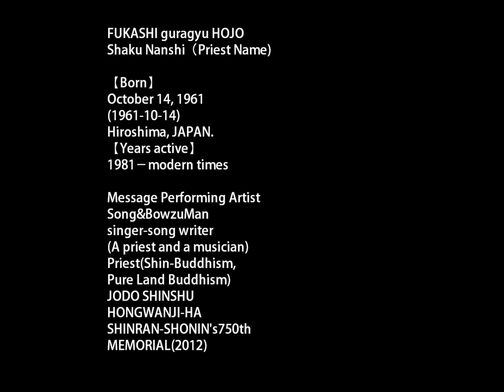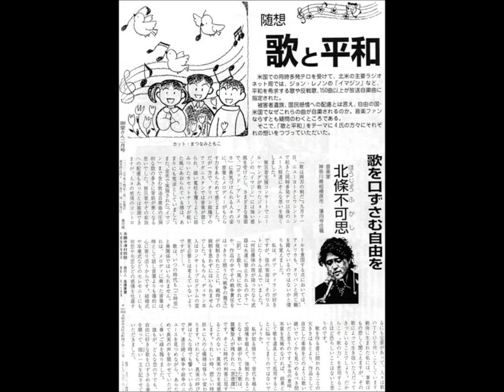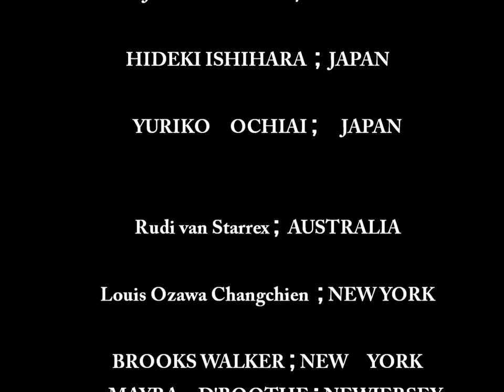『風が葉を揺らす』 （2015年作）呈上：末本弘然師 浄土真宗本願寺派僧侶・文筆家《Basic take＃2》《牧千恵子氏:ヴァイオリン》 © FUKASHI HOJO 北條不可思：【限定公開】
♦浄土真宗本願寺派僧侶 得度 1981年シンガーソングライター♦
🔷プロフィール＆リンク🔷
🔶音楽アルバム作品制作一覧🔶
【1993年～制作中】CD ＆WEB版
💎【新聞・雑誌・メディア紹介スクラップ】💎

FUKASHIHOJO SONGS「北條不可思詩曲作品集」【限定公開】
《風が葉を揺らす 2015年作》
呈上：末本弘然師

『風が葉を揺らす』~苦痛のただ中にいる人へ捧ぐ~
【Documentation Series　memorial SONG】
☆guest musician (violin)-CHIEKO MAKI
（牧千恵子:ヴァイオリン）

風が葉を揺らす 姿見えねど　命が揺れている 確かに揺れている
Ah－Ah-夢物語 　切なく哀しい無常の物語
雨は降り続く 　乳飲み子(ちのみご)は泣きやまず
それでも風は 葉を揺らす すべてを超えて
風が葉を揺らす 姿見えねど 　風が葉を揺らす 命が揺れている

どこかで鐘が鳴る 姿見えねど 命を呼び覚ます 産声をあげている
Ah－Ah-夢物語 　切なく哀しい嘆きの物語

「・・・乳飲み子と呼ばれる頃に命を終えない限り、
すべての人が体験している。実際そうです。
悲しいことに、それに気づくご縁が極めて難しい」

命を超えた命に出遇うことは、不可思議な事です。

MUSICIAN

☆CHIEKO MAKI-guest musician (violin)
（牧千恵子氏:ヴァイオリン）
：横浜市出身。東京芸術大学音楽学部器楽科卒業。
越路吹雪日生ロングリサイタルにソロ・ヴァイオリニストとして出演。
ソロ活動のほか、弦楽四重楽団『ファム』主催。
2004年よりMiyack(アコーディオニスト)とのユニット『Deux March s』結成。
国内外で活動。
ベル音楽事務所オフィシャルサイト

Fukashi Hojo　(北條不可思)Vocals-Guitar(acoustic&electric)
（CANO BAND）

Yoichi Mr.bassball Fujisaki（藤崎羊一)-Bass(wood:Upright&electric) ＆TUBA

Shoichiro ashow　Aso （麻生祥一郎）－Drums(percussion&Bell)

Yusuke pianissimo Nakagawa（中川雄介－Keyboard (piano&organ)

Recorded and　mixed by Sun Ashow
Produced by GURAGYU　（総指揮：愚螺牛）

Copyright
Fantasia Records de JION MusicFactory
in association with　ENBAN FUKASHI-NO-KAI
OfficeAmitahouse ＆ VOW BREATH PRODUCTIONS

FUKASHI guragyu cassie  HOJO
Shaku Nanshi（Priest Name)

【Born】
October 14, 1961
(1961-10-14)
Hiroshima, JAPAN.
【Years active】
1981－modern times

Message Performing Artist
Song&BowzuMan
singer-song writer
(A priest and a musician)
Priest(Shin Buddhism)
JODO SHINSHU
HONGWANJI-HA
SHINRAN-SHONIN's750th　MEMORIAL(2012)

★レコーディング：制作近況★

北條不可思への質問／Question to FUKASHI HOJO

大乗《浄土真宗本願寺派・西本願寺機関誌：2014年2月号

大乗《浄土真宗本願寺派・西本願寺機関誌：2014年3月号

大乗《浄土真宗本願寺派・西本願寺機関誌：2014年4月号

「御堂さん」西本願寺津村別院〔大阪〕月刊誌
２０１４年1０月号;報恩講特集｢命の調べを聴く」記事掲載

「仏教タイムス」　2017年（平成29年）8月3日号
 やまゆり園事件1年　障がい者のいのちに向き合う

Pohtography,Text,Poetry,Lyrics
NAMOWAMIDABUCHI